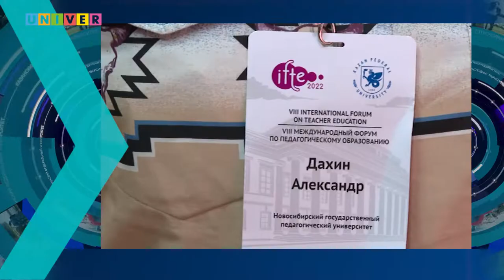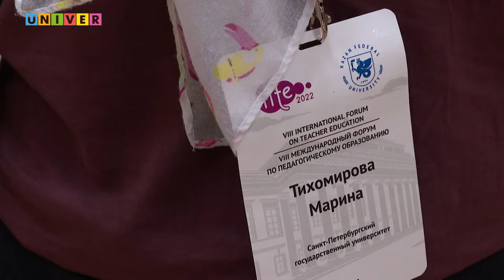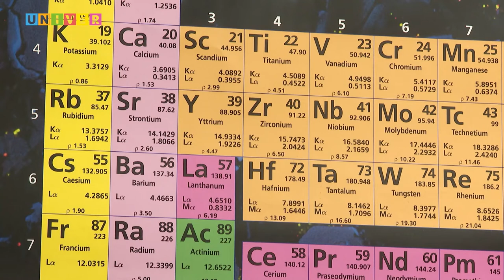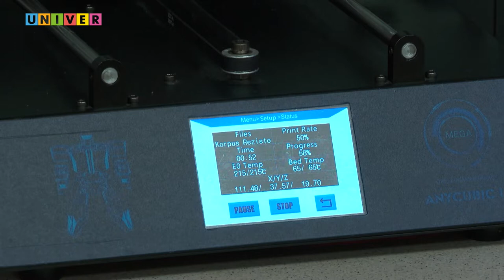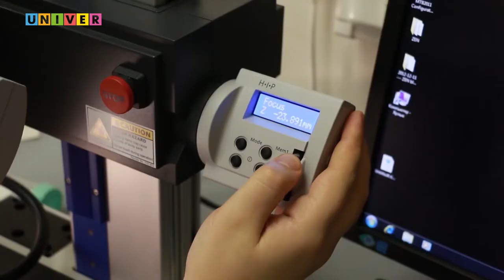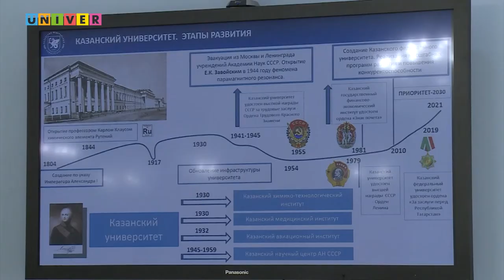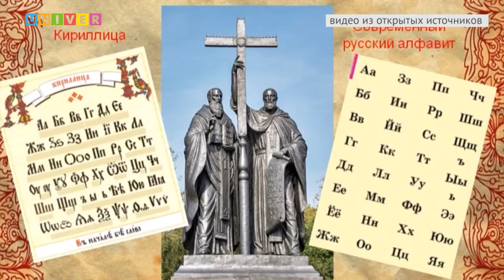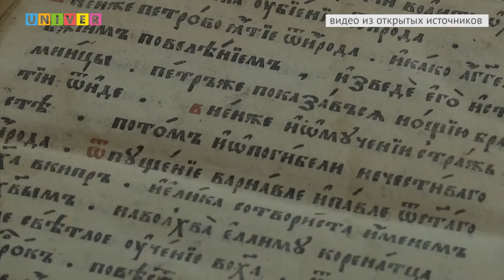Итоги недели 55 выпуск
- Учиться и еще раз учиться. Какие тренды в образовании наиболее ценные в мире и России?

- Далекий близкий университет. Кого будет готовить филиал КФУ в Джизаке?

- Химичат во благо науки и промышленности. Почему выпускники Химического института востребованы в крупнейших мировых компаниях?

- Братья, открывшие миру славянскую культуру. Какие старинные памятники древнерусской письменности хранятся в Казанском университете?